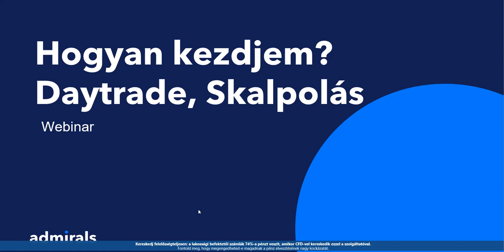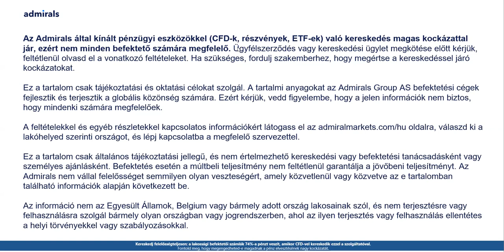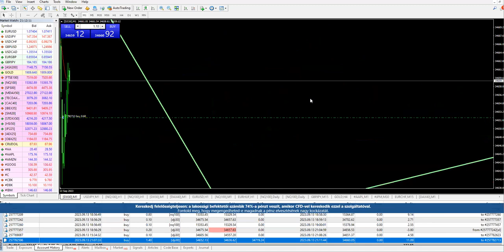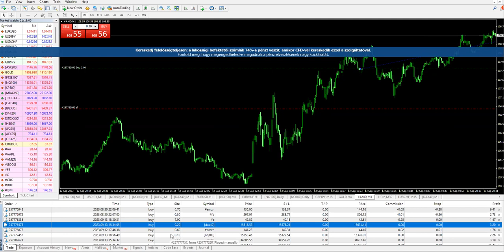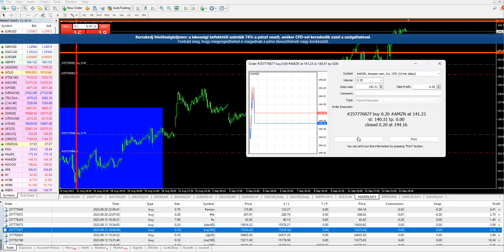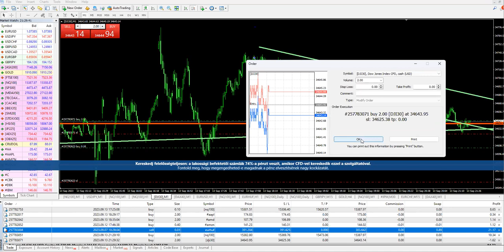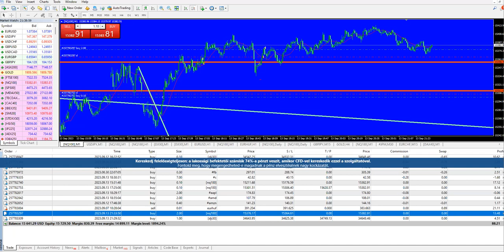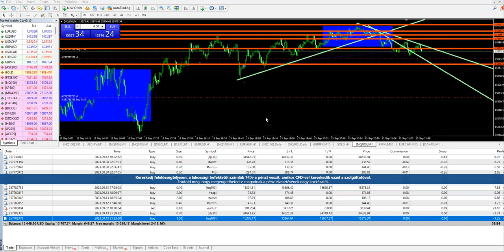Hogyan kezdjem? - Daytrade, skalpolás 2023.09.13 hibák, kockazat, trendvonalak 12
A legtöbb hosszú távú kereskedő és befektető hallott már a daytrade / skalpolás különböző technikáiról.
Nem mindenki tud hosszú távon kereskedni, illetve nem könnyű a daytrade sem, ezért a hosszabb távú befektetések mellett talán érdemes lehet webinárium sorozatot indítanunk daytrade, rövidebb távú kereskedés, skalpolás témakörben is.
A részvénypiacon és egyéb instrumentumok piacán résztvevő befektetők számára is érdekes lehet egy-egy trendvonal, alakzat, illetve számos olyan apró részlet, ami fontos egy napon belüli kereskedő számára. Akár kezdő, akár haladó egy kereskedő vagy befektető, fontos a rendszeres piacelemzés, a folyamatos önképzés, illetve meglévő ismereteink kiegészítése több forrásból.
Nyilván más egy daytrader és egy befektető megközelítése, szemlélete, ugyanakkor vannak olyanok, akik több idősíkon is szeretnének tapasztalatot szerezni, illetve meglévő technikáikat is tesztelni, módosítani, a piaci körülményekhez alakítani.
A tőzsde folyton változik, csakúgy mint a volatilitás, az egyes instrumentumok kockázati jellemzői, a technikai elemzés, a pszichológia.